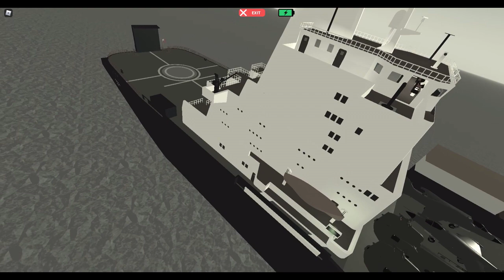SS Atlantic Conveyor: A DSS III Movie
Atlantic Conveyor was a British merchant navy ship, registered in Liverpool, that was requisitioned during the Falklands War. She was hit on 25 May 1982 by two Argentine air-launched AM39 Exocet missiles, killing 12 sailors.

If you'd like to suggest a future video or mini movie you'd like me to make, just leave the idea down below in the comments, or in the suggestions channel on my discord server